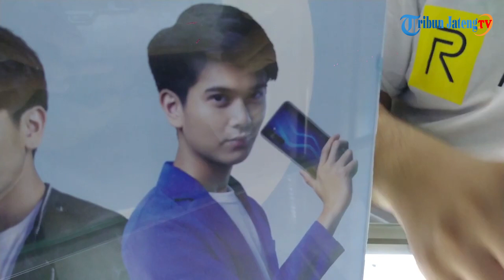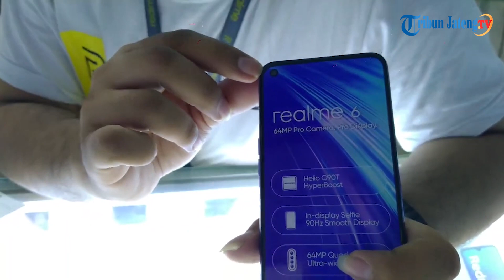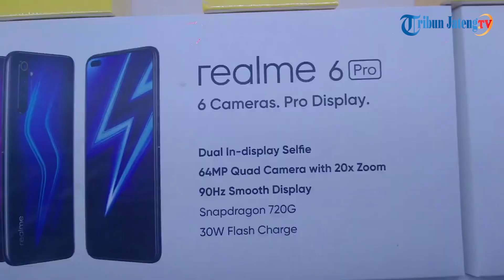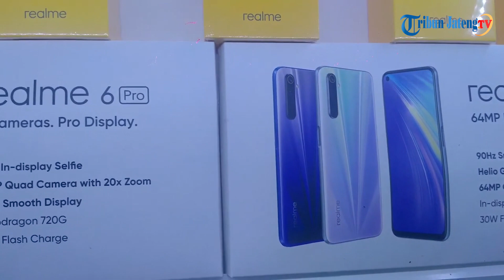Perbandingan Realme 6 dan 6 Pro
Selengkapnya Realme beberapa waktu lalu telah resmi meluncurkan dua ponsel teranyarnya, yakni Realme 6 dan 6 Pro. Realme 6 merupakan penerus Realme 5 Pro, sedangkan Realme 6 Pro penerus dari Realme XT. Bagaimana perbedaan keduanya? Berikut perbandingannya.